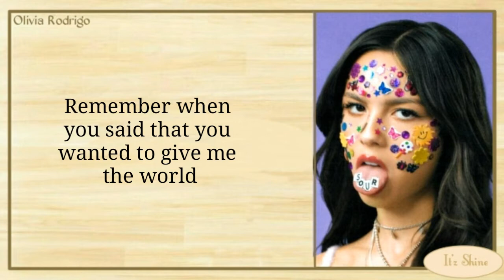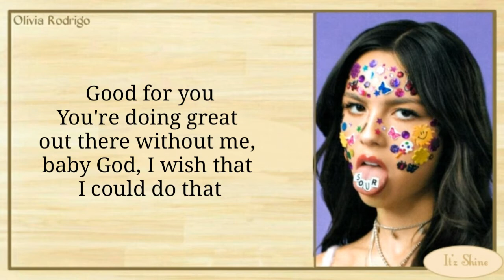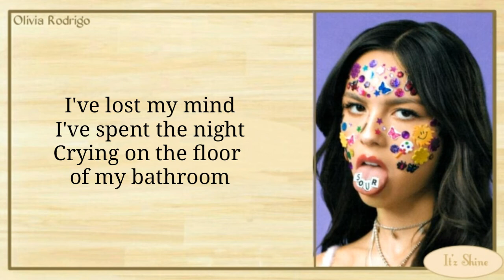Olivia Rodrigo – 'good 4 u' (Lyrics)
➭ Turn on bell notification too. ✌

⚛️ ᴛʜᴀɴᴋs ғᴏʀ ᴡᴀᴛᴄʜɪɴɢ & ʟɪsᴛᴇɴɪɴɢ ⚛️
▶️ʜᴇʟᴘ ᴍᴇ ᴛᴏ ʀᴇᴀᴄʜ 100 sᴜʙs.
▶️ᴘʟᴇᴀsᴇ ʜᴇʟᴘ ᴍᴇ ᴛᴏ sʜᴀʀᴇ ᴍʏ ᴄʜᴀɴɴᴇʟ ᴏɴ ʏᴏᴜʀ ᴄᴏᴍᴍᴜɴɪᴛʏ ᴛᴀʙ ᴏʀ ʏᴏᴜʀ ғʀɪᴇɴᴅs ᴀɴᴅ ғᴀᴍɪʟʏ.